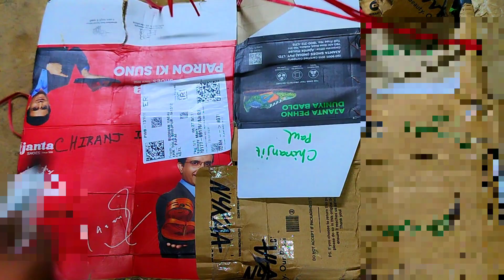The Secret to Unlocking the Beauty of New Plants // plant unboxing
The Secret to Unlocking the Beauty of New Plants

hello friends in this video I will show lots of plant which I purchased from wb and unbox it in front of us.